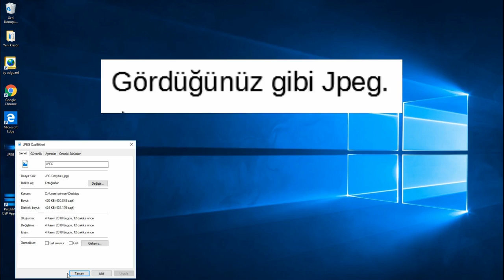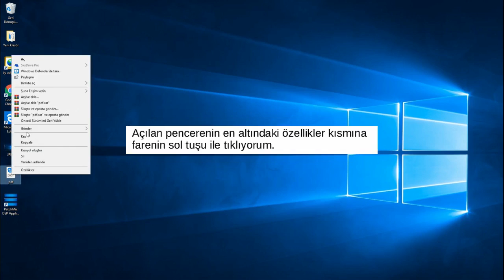windows 10 ile Resim dosyasını PDF dosyasına dönüştürme.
Windows 10 ile Resim Dosyasını (JPEG) PDF dosyasına dönüştürme.
Convert Image File (JPEG) to PDF  with Windows 10.